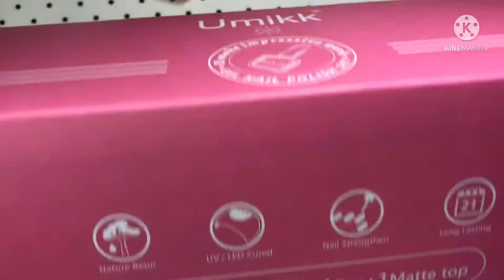Umikk 21+base/topcoat/matte/pastel macaroon gel polish kit/swatches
Hi everyone welcome to my channel today I’m swatching the umikk pastel macaroon 21+3 gel polish kit This kit is available on Amazon £25.99 absolutely gorgeous gel polish so creamy full coverage lots of colours for all year round so many different kits to choose from base/topcoat and matte topcoat love the shiny topcoat and the matte is amazingThankyou to @umikk for sending me these for review❤️I would love if you would like comment and subscribe to my channel Thankyou music tropical summer